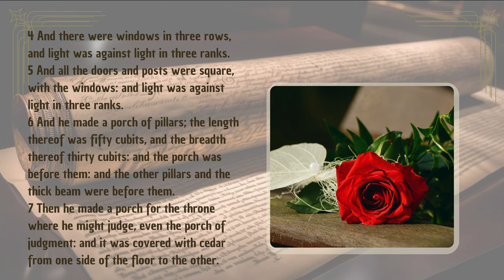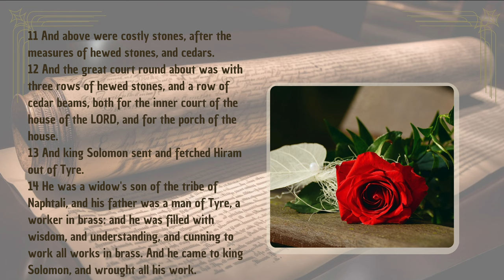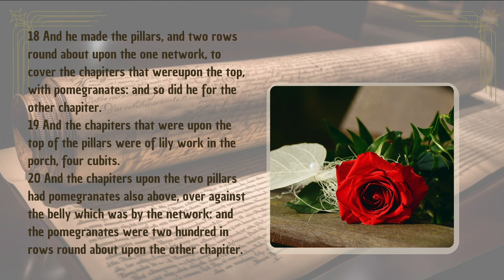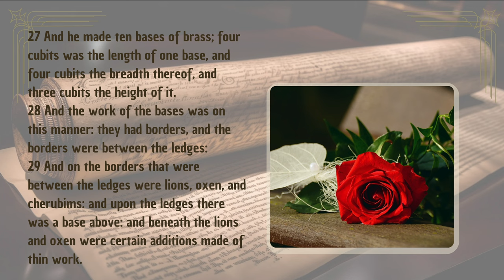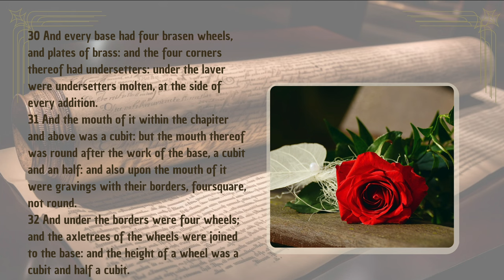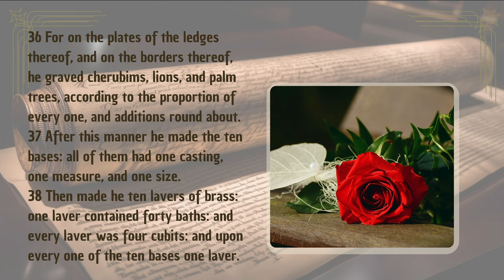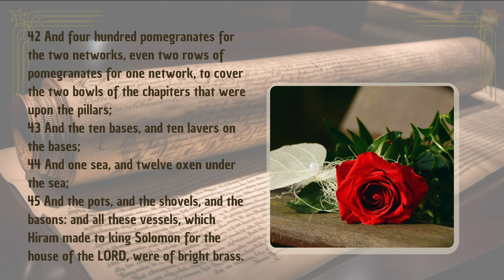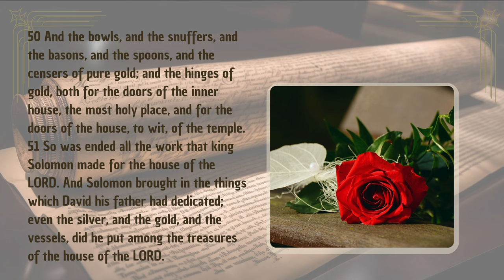1 Kings Chapter 7 | Completion of the Lord’s Temple | Audio Bible with Text (KJV)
Delve into the monumental historical account of 1 Kings Chapter 7, presented with English audio and on-screen text from the King James Version (KJV). This chapter describes the completion of the Temple of the Lord, a magnificent structure that reflects God’s glory and the dedication of Solomon. Explore the intricate details of the temple's architecture, including its furnishings and the grand designs that symbolize divine presence. Witness how Solomon not only fulfills his father's vision but also establishes a lasting place for worship that signifies Israel's covenant relationship with God. This reading is ideal for those interested in the significance of the Temple in biblical history and the rich architectural legacy of Solomon’s reign.

Separator

Separator

📜 Genesis Shorts
Dive into short, impactful videos from the Book of Genesis: